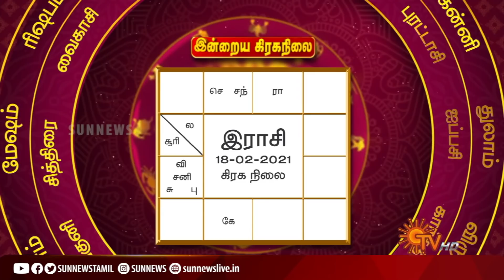நல்ல காலம் பிறக்குது | ராசிபலன் | Daily Horoscope | 18.02.2021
அனைத்து ராசிகளுக்குமான இன்றைய பலன்களைத் தருகிறார் பிரபல ஜோதிடர்.